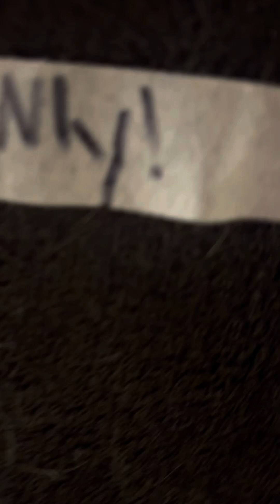Rober challenge tunnel